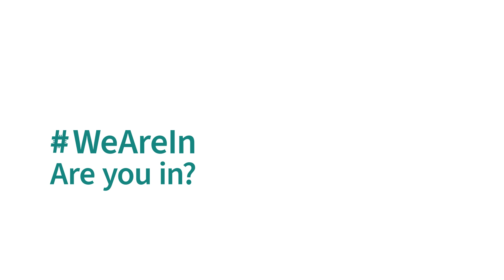Technology Development Engineer at Infineon: Innovation Leaders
Are you passionate about driving technological advancements and creating innovative solutions? 🤔

As a Technology Development Engineer, you'll develop and characterize new process control structures and test structures for electrical measurement to ensure stable production. Your work will help create products that are more efficient, sustainable, and powerful - making a real impact on people's lives!🚀

Time stamps:

00:00 Introduction
00:22 Dynamic Daily Life of a Technology Development Engineer
01:11 Essential Skills for a Technology Development Engineer
01:32 Reasons to Join Infineon